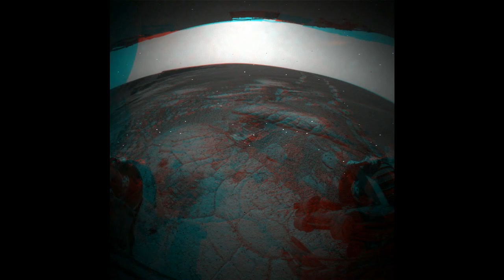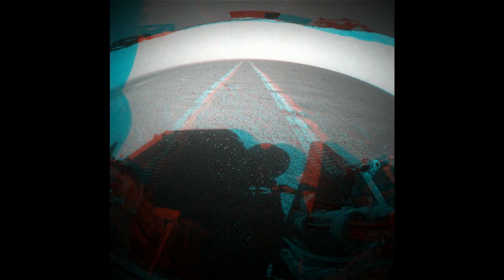Opportunity on Mars Rear Hazcam Sols 1002 to 1697 - 3D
Anaglyphs from the rear hazcam of Mars Rover Opportunity. Part 3.